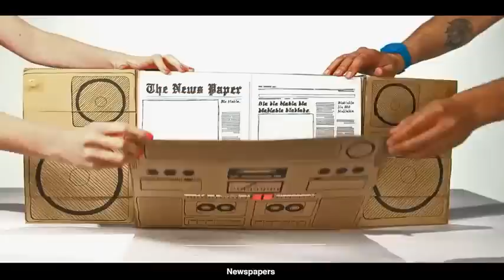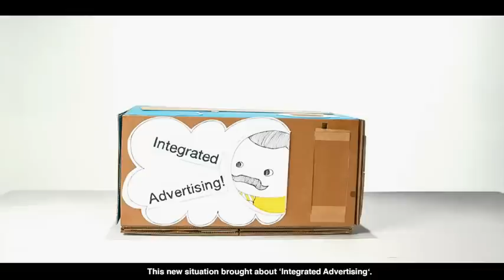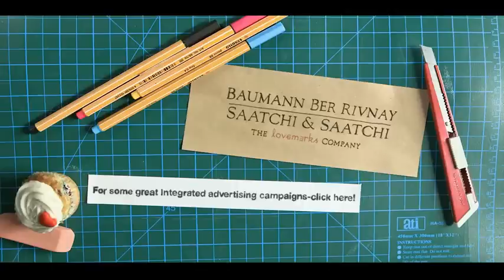¿Qué es la publicidad integrada?